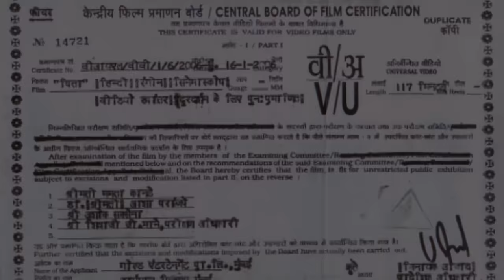Movies With Subtitle : पिता फुल मूवी HD - Pitaah - संजय दत्त | जैकी श्रॉफ | ओम पूरी | एक्शन फिल्म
➡ Film : Pitaah
➡ Director: Mahesh Manjrekar
➡ Story by: Teja
➡ Cast : Sanjay Dutt, Jackie Shroff, Nandita Das, Om Puri, Mita Vasisht, Anupama Verma, Siddharth Ray, Vineet Kumar Singh, Sachin Khedekar, Salil Ankola, Atul Kale, Anjan Srivastav, Ankush Chaudhari, Shivaji Satam, Mink Singh, Tanvi Hegde, Sagar Thawani, Samrat Thawani, Kalpana Pandit, Nilesh Diwekar

Thakur Avadh Narayan Singh rules Shekhapur village.Due to his fear villagers don't dare to go against him for his wrong doings.His son Bhola and Bacchu are also to follow his part who spend their time in drinking and on girls.Rudra is a poor farmer living a happy life with is wife Paro and three children Durga,Luv and Kush.Bhola and Bacchu once go to attend Mujra and cant get their way with the woman.On their way they see 9 year old Durga and rape her.While he evidence are all against them the Sr Doctor prepare's his report and Inspector Ramnarayan Bhardwaj also finds evidence to arrest Bhola and Bacchu.The lawyer fighting the case bribe's the Sr Doctor and Ramnarayan Bhardwaj to tamper the evidence.Paro then convinces Rudra to take matters in his own hands as law cant give them justice.

Movies With Subtitle : पिता फुल मूवी HD - Pitaah - संजय दत्त | जैकी श्रॉफ | ओम पूरी | एक्शन फिल्म | Blockbuster Hindi Movie - HD